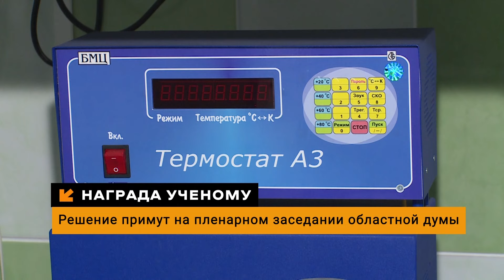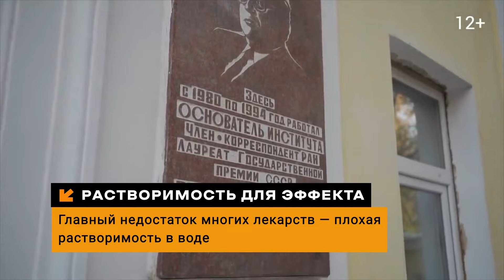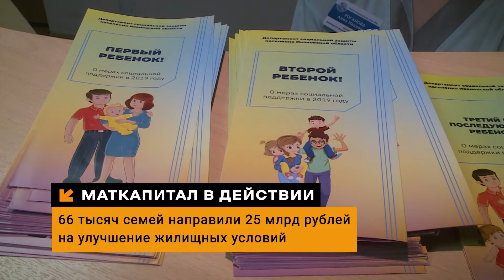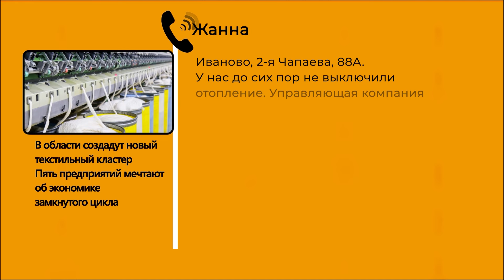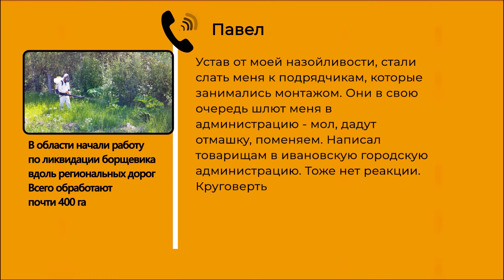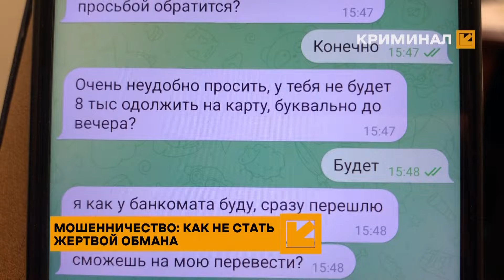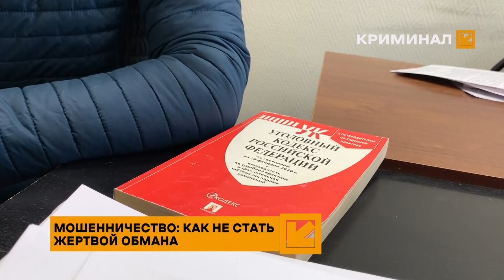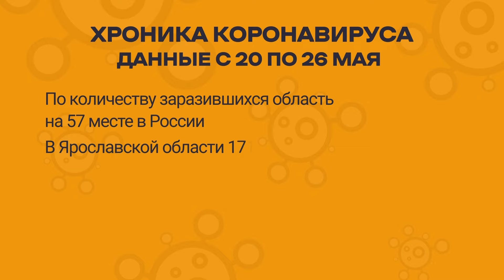Смотри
ТЕМЫ ДНЯ: Награда ученому. Наработали на закрытие. Ставка на Узбекистан